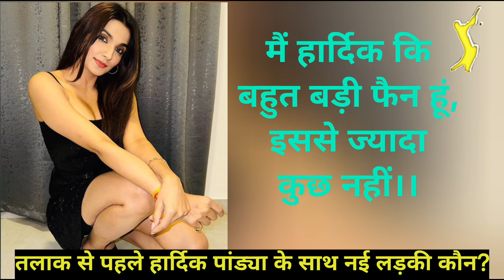Hardik Pandya के साथ नई लड़की कौन है? || Hardik Pandya New Girlfriend? 2024 || Hardik vs Prachi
दोस्तों इस वीडियो में हार्दिक पांड्या के साथ जिस लड़की का फोटो और वीडियो वायरल हो रहा है, उसके बारे में जानकारी दी गई है।